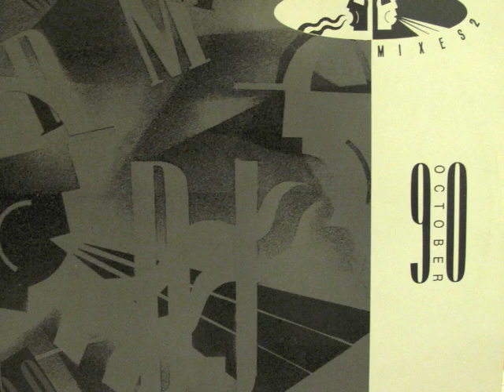Amii Stewart - Friends (DMC Remix)